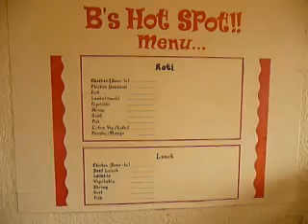bob's daily dose of grenada - roti